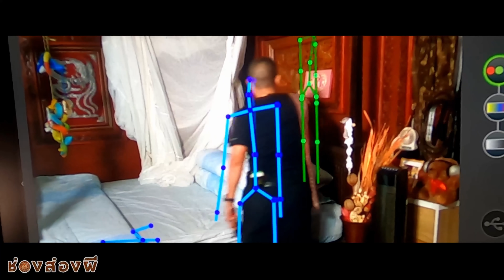ตัวอย่าง ช่องส่องผี EP. 92 I บ้านเฮี้ยนทับป่าช้า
วันจันทร์ : รายการส่องผีสนทนา สามพิธีกรจะนั่งคุยสนทนาในเรื่องราวต่างๆ ในเรื่องของความเชื่อและ มิติคู่ขนาน รวมไปถึงถามตอบปัญหาต่างๆจากผู้ชมในทางบ้าน ตอบท้ายด้วย การส่องกรรมฟรีกับอาจารย์เรนนี่ ในช่วง "ส่องกายส่องใจ" ของรายการ ช่วงเวลา 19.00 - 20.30 ราว 1.5 ชั่วโมง ส่งเรื่องราวของคุณมาที่เรา เพื่อเป็นแขกในช่วงส่องกายส่องใจ โดยไม่มีค่าใช้จ่ายใดๆทั้งสิ้น ที่ช่างชุ่ย Studio ทางนี้ หากคุณได้รับการคัดเลือกจะมี เจ้าหน้าที่ติดต่อกลับไป การเดินทางมาที่ ช่างชุ่ย Studio คลิ๊ก

วันพุธ : รายการ "ช่องส่องผี" แบบ Full EP. ชมกันยาวๆ 1ชั่วโมง+  ทุกคืนวันพุธ เวลา 20.15 น.

วันศุกร์ : เวลา 20.15  ส่องผีLive ชมต้นตอที่มาของสถานที่สำคัญที่กำลังจะออกอากาศใน EP. เต็มในสัปดาห์หน้า

ตามรอยรายการช่องส่องผี ไปทุกที่ที่เราไป

ร้านที่ระลึกของมงคลเพื่อสนันสนุนรายการ คลิ๊ก